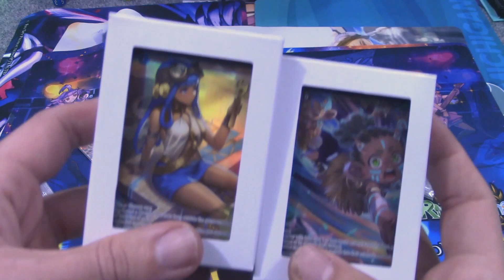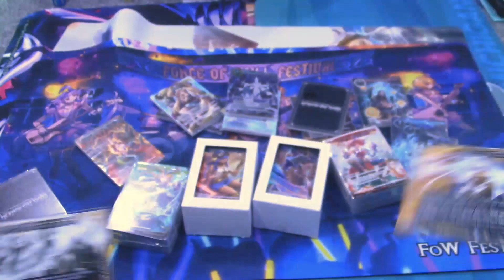Force of Will Festival 2023 IS HERE! YOU DON'T WANT TO MISS IT!!!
Force of Will Festival is back for 2023 at the Radisson Hotel in Kalamazoo Michigan. October 27-29th will be some amazing days of Force of Will, community, excitement, and of course PRIZING! Check it all out as we give you the breakdown!